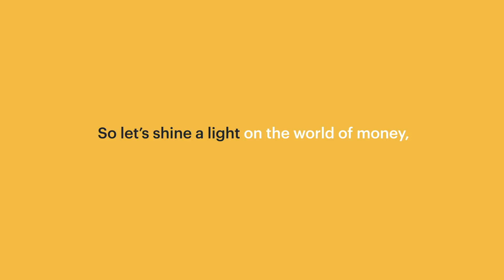A fresh new look for Greenlight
In 2020, we reached more than 1 million Greenlight kids and parents. We’re celebrating this milestone with a new look and feel for our brand and a bolder mission than before: to shine a light on the world of money.

About Greenlight:
Greenlight is the money app for families. Kids and teens earn money through chores, set savings goals, spend wisely and invest. Parents set flexible controls and get real-time notifications every time their kids spend money.

Read our blog for tips on how to raise financially smart kids